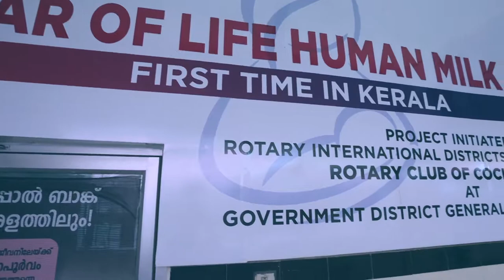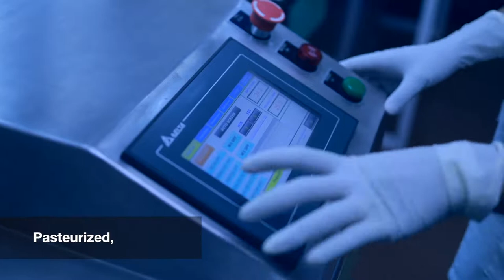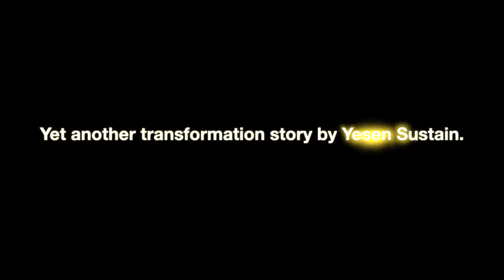Yesen Sustain powers Kerala's first Milk Bank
Kerala's first Milk Bank is located at the General Hospital in Ernakulam. Since its inception, the unique milk bank has been a boon for new borns, and especially prematurely born babies. Before Yesen Sustain came to the picture, the milk bank could refrigerate and preserve milk for only 6-8 hours.

The facility is connected with poor grid with frequent power outages and poor quality power, which lead to the breaking in the cold chain and the spoilage of the milk.

Yesen Sustain's solution powers high inductive loads like milk pasteurizer, freezer, refrigerators, pumps etc. providing uninterrupted power to the milk Bank facility ensuring the integrity of the milk.

Now with Yesen Sustain the milk can be preserved for more than three months. Reliable and quality power is the basic requirement for any healthcare facility and our systems ensure that reliable power is available 24-hours.